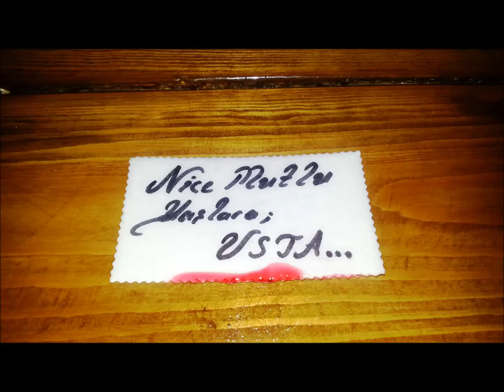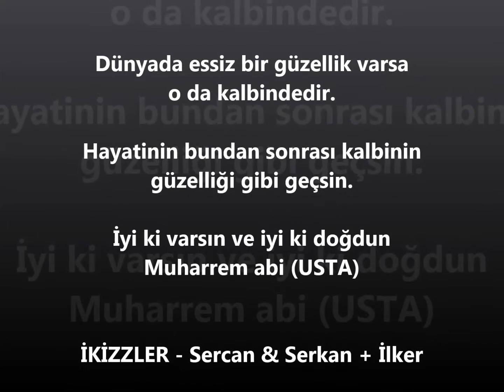Doğum Günü Kutlaması (Muharrem KESER) Abi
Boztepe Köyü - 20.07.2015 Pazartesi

İkizzler - Sercan & Serkan